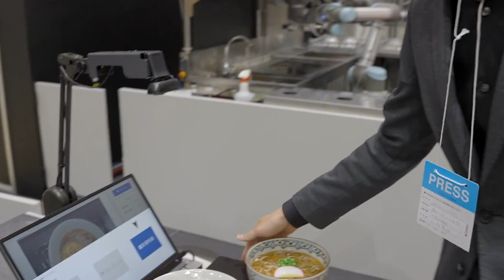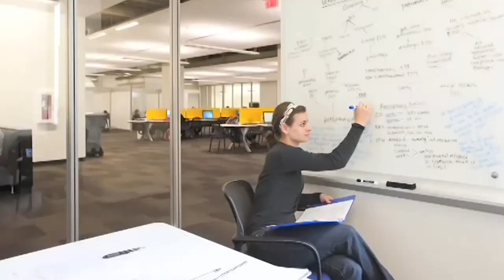Japan JUST REVEALED New Fully performing Female Robots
Japan JUST REVEALED Fully performing Female Robots

Every week we will update you about the Robotic news in Japan.

Japanese Launch of Ramen Robot
In the middle of Japan’s busiest train station, Yo-Kai Express debuted its third ramen robot in Japan in three weeks. The new Tokyo Station robot joins other Yo-Kai Express machines installed at Haneda Airport and the Shibaura Parking Area. If you think the unveiling of a new food robot might slip under the radar in this ramen-obsessed country, you’d be wrong. At a press conference held by Yo-Kai to unveil their latest robot and discuss their entry into Japan, over 70 members of the Japanese media showed up. The result was at least a dozen articles and news reports across broadcast and print.
The interest in Yo-Kai is understandable. After all, Japan is well-recognized as a mecca for vending machines, and here’s a new robot that makes the country’s favorite food in 90 seconds. In a few years, it wouldn’t be surprising to see Yo-Kai machines sprinkled around Tokyo and other Japanese cities to serve up hot bowls to those too busy to sit down in a local slurp shop. While some ramen shop operators might be upset by the entry of a ramen-making robot, others see it as an exciting new opportunity, including the founder of the most popular ramen joint in Japan, Ippudo. “A vending machine cooks hot ramen on the spot,” said Shigemi Kawahara, President, and Founder of Ippudo. “It’s exciting, isn’t it?”

East Japan Supermarket Introduces Robot Delivery
A robot began to deliver items from a supermarket to customers' homes in this eastern Japan city for a limited period starting on May 28 to save manpower costs. The automated delivery service was jointly launched by Rakuten Group Inc., Panasonic Holdings Corp. and Seiyu Co., and this is the second such initiative following one in the city of Yokosuka, Kanagawa Prefecture. The delivery area covers some 1,000 households including in apartment complexes and detached houses within a radius of about 850 meters from Seiyu supermarket's Tsukuba Takezono branch, and the robot delivers items in as fast as 30 minutes after an order is placed. The service is available on Saturdays only until July 30.
After a customer places an order through Rakuten's special website for smartphones for goods from among more than 2,000 items on sale at the Seiyu supermarket, the robot made by Panasonic delivers them. When the robot approaches the customer's home, it sends a notification text to their smartphone. The customer can then take the items out of the robot after entering a code. A handling fee of 110 yen (about 80 cents) is charged to the customer.

Mini Lunar Exploration Robot
This mini, hand-sized sphere is not your ordinary toy. It's an exploration robot called "Sora-Q" that was jointly developed by major Japanese toymaker Tomy and the Japan Aerospace Exploration Agency to send to the moon. The robot, measuring only 250 grams and 8 centimetres in diameter, has two wheels at the side which can move on powdery sand and has two cameras, in the front and rear, that can take pictures and transmit images back to earth. It's also made from a special type of aluminum and plastic that can withstand the harsh temperature difference on the moon, which according to JAXA, can go anywhere between negative 170 degrees to 110 degrees Celsius.
Tomy Company employee and Sora-Q developer Kenta Hashiba said their experience and techniques to produce children's toys helped creation of this robot. "It transforms from a sphere to another shape.